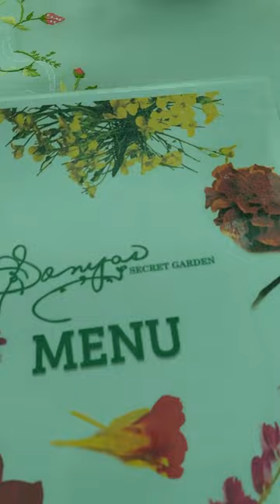Sonya's Garden Restaurant Experience and Review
Have you been to Sonya's Garden and tried dining at their restaurant? 💚

Sharing with you our dining experience in this short vlog 💕